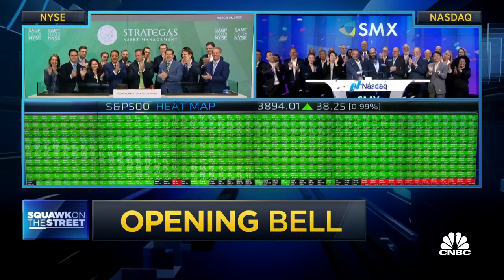Opening Bell: March 14, 2023